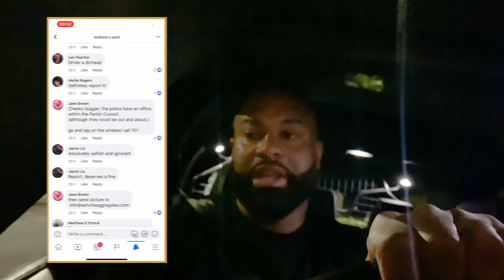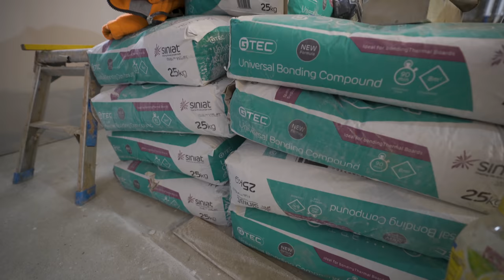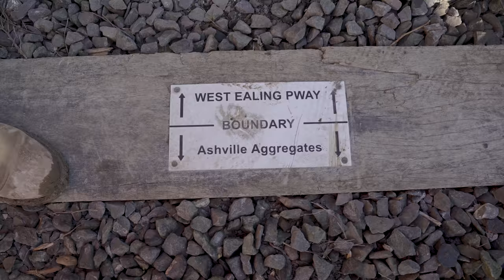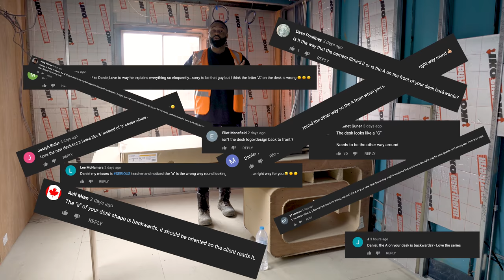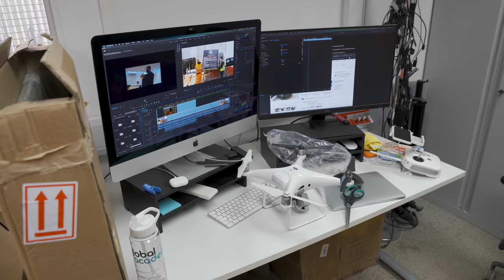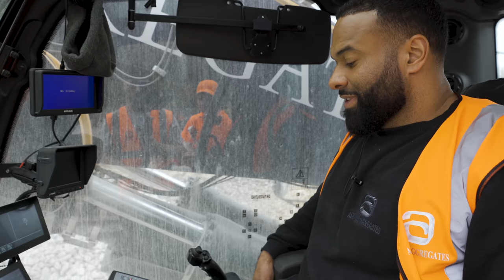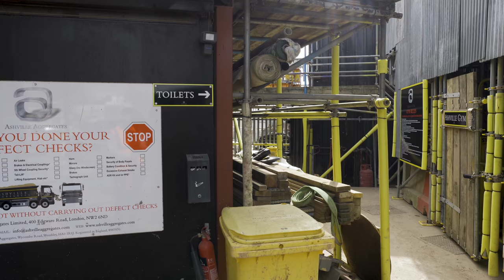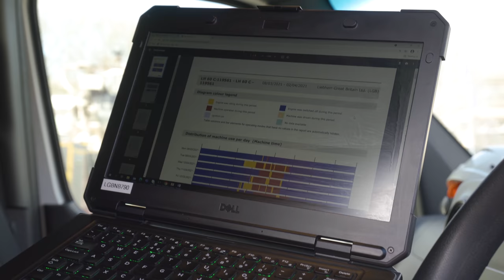Man vs Machines | Ashville Weekly ep026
This week at Ashville there seems to be a rise of the machines but hopefully the Road Sweeper returns and the Volvo Skip Lorry will be resurrected!

00:00:00​ intro
00:57​  MONDAY
 » 01:23​ MON | Car | Lorry parks on pavement
 » 03:32​ MON | Yard | Cleaning the road
 » 04:30​ MON | Yard | Loading shovel maintenance
 » 05:37​ MON | Yard | Ashville Desk update
 » 07:42​ MON | Basement Salvage | Plaster Board, Ventilation System, Fuse Board
 » 08:43​ MON | Castle Charalambous | Block and Beam, Insulation, Plaster Board
 » 15:21​ MON | Yard | Ashville Desk reinforcement
 » 16:14​ MON | Yard | Volvo Skip Lorry ignition
 » 16:53​ MON | Yard | Space in the train yard
18:34​ TUESDAY
 » 21:29​ TUE | Yard | Train Line Stretcher bars and Points alignment issues
 » 24:42​ TUE | Yard | Volvo Skip Lorry tests, first-drive with new engine
 » 26:19​ TUE | Yard | Ashville Desk reinforced with Steel Braces
27:14​ WEDNESDAY
 » 28:16​ WED | Yard | Daniels monitor arm arrives
 » 29:25​ WED | Yard | Daniel tests new GYM squat kit
 » 30:55​ WED | Yard | Repairing Tyre punctures
37:36​ THURSDAY
 » 37:50​ THU | Yard | Daniel gives up on Ashville
 » 39:48​ THU | Yard | Michael O'Donovan listens to Daniels Lorry issues
 » 42:20​ THU | Yard | Tipper takes a slap from the shovel, new Slack Adjuster and Heating Valve
 » 44:04​ THU | MP MORAN | Loading the grab with breeze blocks
 » 49:35​ THU | Yard | STS deliver Ashville Road Sweeper
 » 50:27​ THU | Yard | Liebherr 566 Shovel new cutting edge
51:55​ FRIDAY
 » 52:54​ FRI | Yard | Ashville Desk support frame
 » 53:26​ FRI | Yard | Liebherr LH60 breaks down, Terry and Mark fight it out
58:16​ SATURDAY
 » 00:59:45​ SAT | Yard | Liebherr 926 breaks down
 » 01:03:13​ SAT | Yard | The new LH60 bucket gets installed
01:06:48​ outro

:: ASHVILLE ::
waste management  |  aggregates  |  concrete  |  construction